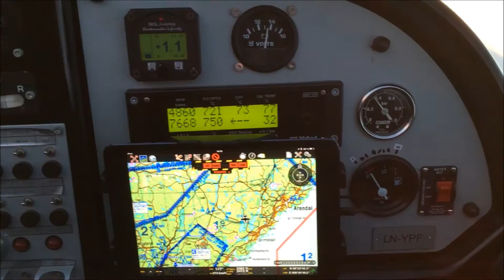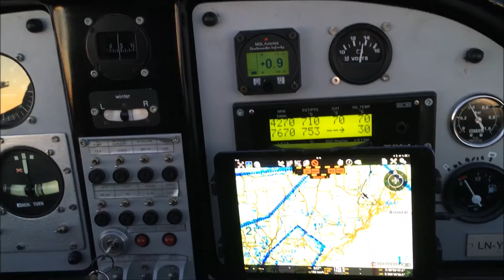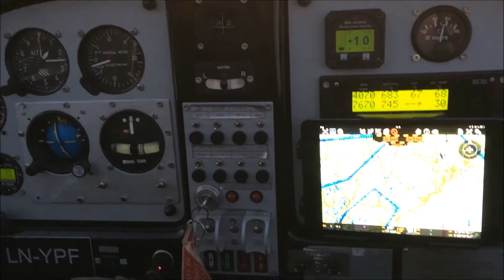Landing GK i solnedgang